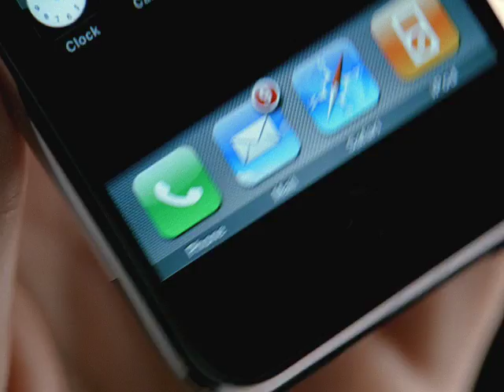Apple - iPhone Ad - How To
This is the "How To" ad from Apple.com and the iPhone TV ad series.

Also remember to Comment & Rate!